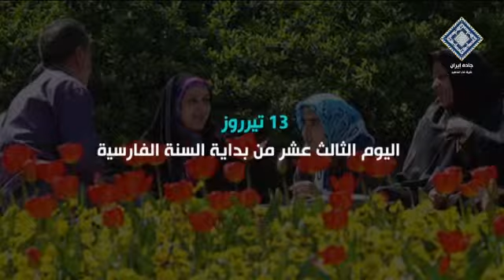رحلة في إيران | يوم الطبيعة